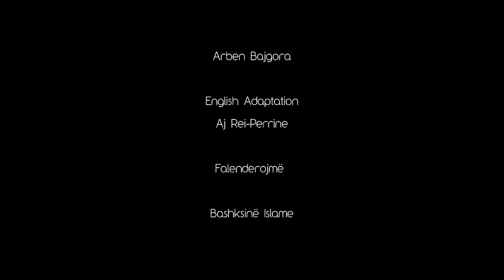Uje dhe Varre (Water and graves ) - Ersin Shamli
Ne kulmin e problemeve sociale, Agimit befas I vije nje ide mbijetuese, kjo ide me komplekse morbide dhe humor te zi, behet shkak qe Agimi te perfundoi nga nje boomerang i pakthyeshem.

Water and Graves tell the story of Agim - a man of many problems and a wife he doesn't get along with. The film is about his struggle for survival, and a morbid idea that is his doom.

Producent- Blerim Gjoci
Skenari- Ersin Shamli
Regjia- Ersin Shamli
Drejtor i fotgrafise- Besim Ugzmajli
Montazha- Besim Ugzmajli
Ndriqimi - Blendi Qela
Toni- Blerim Voli
Kostumografe dhe skenografe: Elvina Berberi
Luajne: Ali Krasniqi, Xhevdet Doda, Rudina Zhara, Arben Bajgora